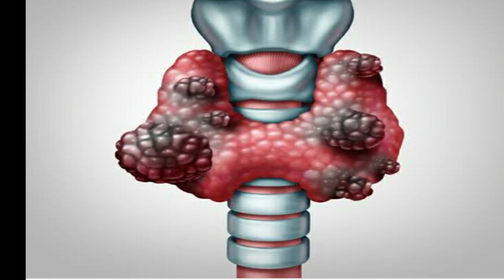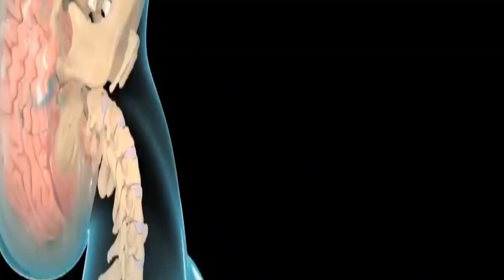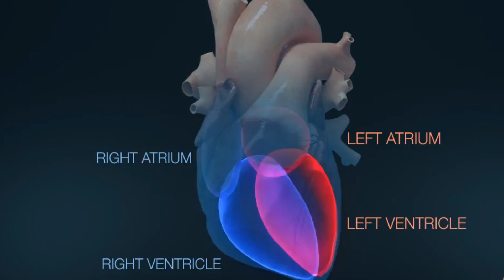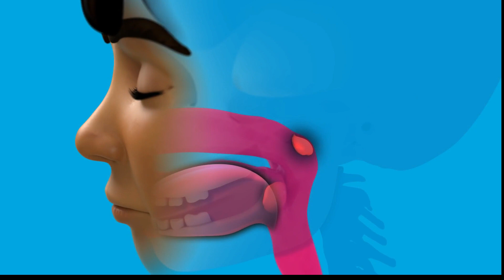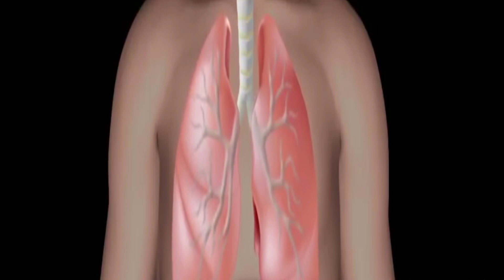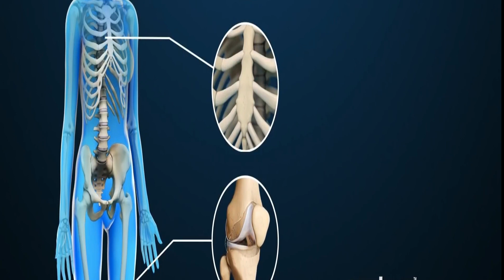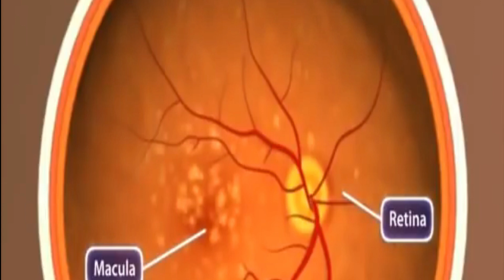HOMOEOPATHY FOR ALL, Vital Touch Homoeopathic Clinic BHOPAL